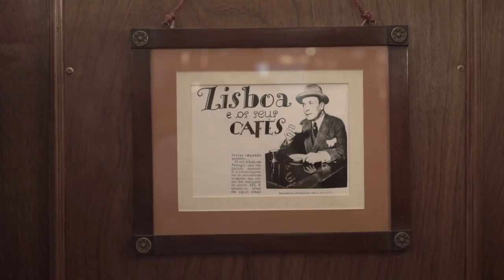Free Stock Footage